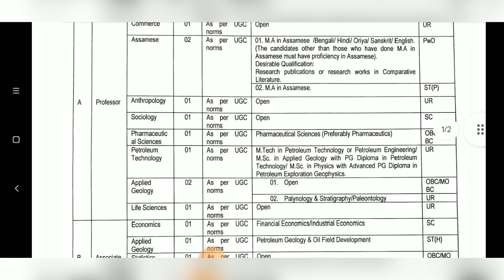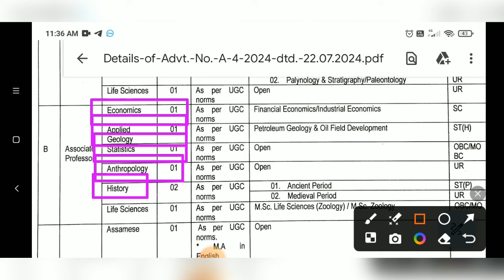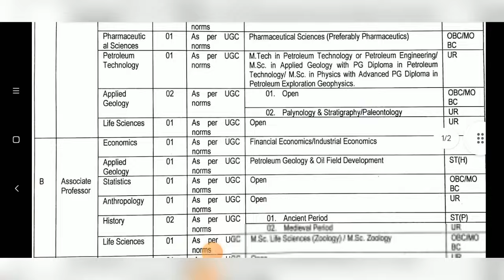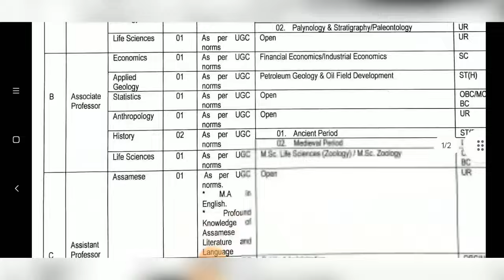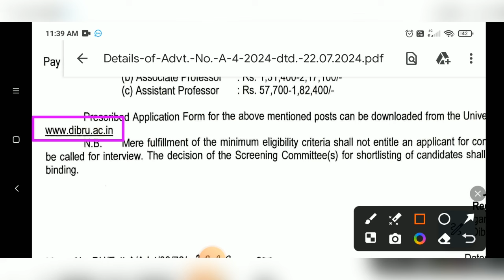Permanent Assistant Professor Vacancy 2024 | State Government University Vacancy